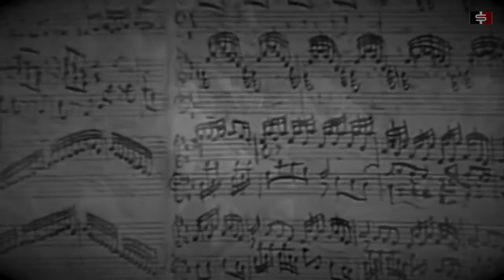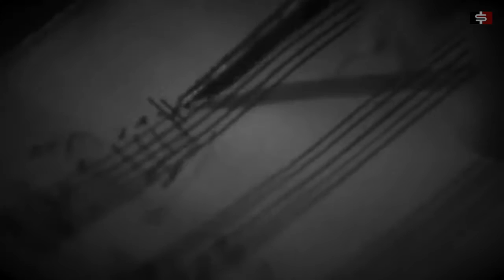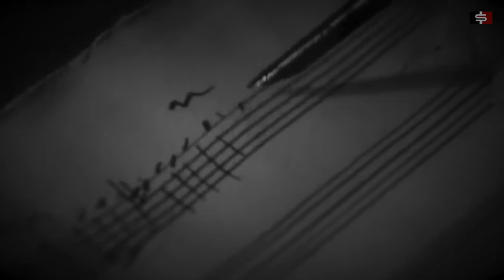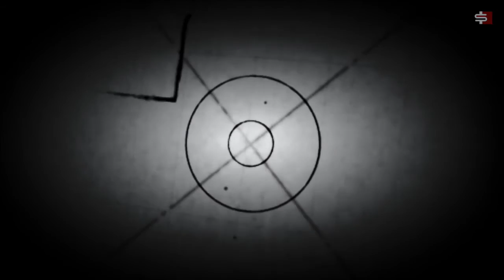Йохан Себастиан Бах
да огласиш Храма...